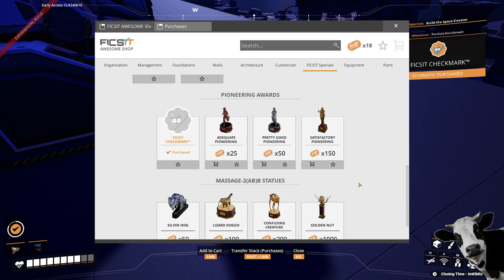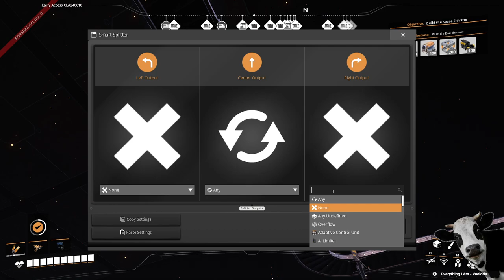Day 11 -Belting the top floor of the Mini Mega Factory - Brand new Update 8 play through!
After successfully belting the biggest floor I decide to finish the bulk of all the belt work. In this stream I get the manufacturers and blenders belted and ready to turn on.